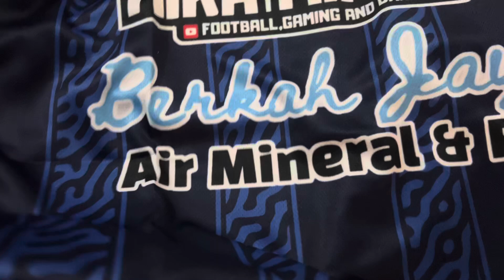Unboxing Jersey Tim Futsal Mika Mika FC